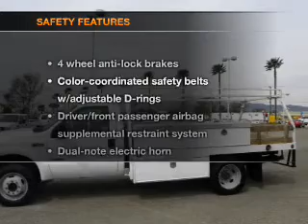2004 FORD SUPER DUTY F-450 DRW - Sunrise Ford Fontana CA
Year: 2004
Make: FORD
Model: SUPER DUTY F-450 DRW
Trim: REG CAB 165 WB 84 CA XL
Engine: 6.0 liter 8 cylinder 32 valve DDI OHV Turbo Diesel
Transmission: AUTOMATIC
Color: WHITE
Mileage: 64280
Address: